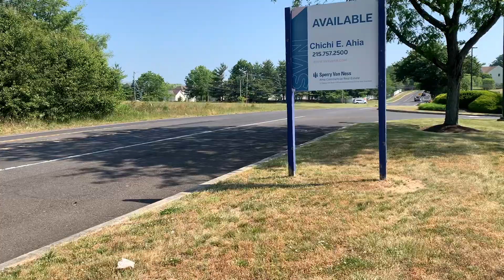Another Beautiful day || thanks For Watching 6/22/2:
Walking Around guys!!!